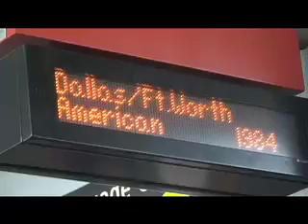On Tour - Episode One